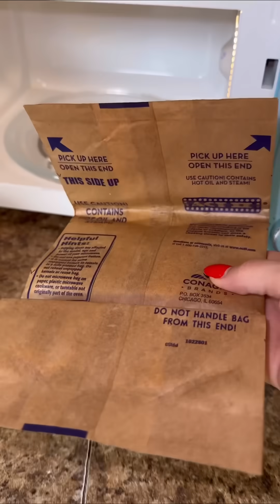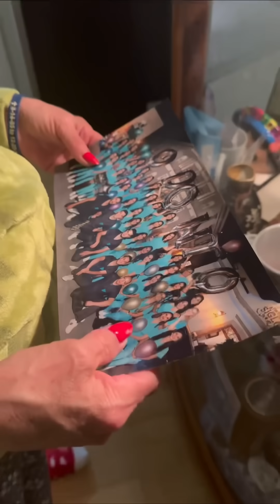Al final me dio una sorpresa/mariajessica🫶🏻